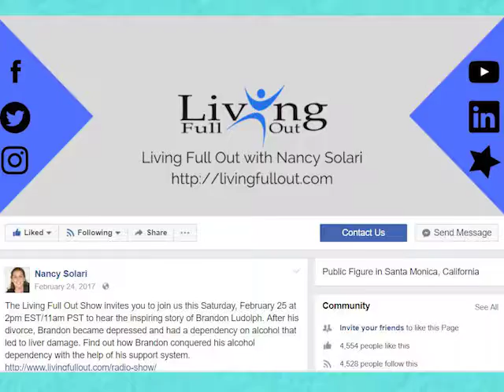Learn to Manage your Expectations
The Living Full Out show with Nancy Solari wants to teach you how to manage your expectations. Perhaps lately you've been feeling let down when someone is unable to come through for you. Or you're disappointed because you were incapable of achieving a certain goal.

Listen to our first caller who is seeking advice on how to improve his time management skills, especially when school gets busy. Nancy suggests he have someone in his life check in with him a few times a week to keep him accountable. Nancy also advises that he refrain from overcommitting himself so he can still take on new opportunities that may unexpectedly arise.

Our second caller is doing all of the work for a group project and wants to know how she can better communicate with her teammates to let them know she'd appreciate more contribution. Nancy says that her team may be slow to participate for fear of letting her down. So she recommends sending her group positive affirmations while also reminding them of deadlines to provide some encouragement while also insisting they do their part.

Todays inspirational guest, Colleen Werner's negative feelings about her body started at only 8 years old after a doctor's visit. Colleen shares how she battled and eventually overcame her anorexia. Since then, she's started the BopoBallerina movement which promotes body-diversity and eating disorder awareness in the dance world. Colleen's worked tirelessly to fight to end the stigma placed around mental health and show others that they are far from alone.

Listen as our third caller asks Nancy how he can get the person he's romantically interested in to open up on a deeper level. Nancy says he should understand that this person might have a busy schedule, but to keep trying to find times to talk. But if the issue persists, it might be best to just focus on those who are happily apart of his life.

When it gets difficult to manage expectations, keep in mind that they can be released or considered. Either is fine as long as the final call belongs to you. Remember that the journey is yours, embrace all opportunities as you live full out.

Listen to our next show LIVE, every Saturday, 11am PST/2pm EST. by visiting